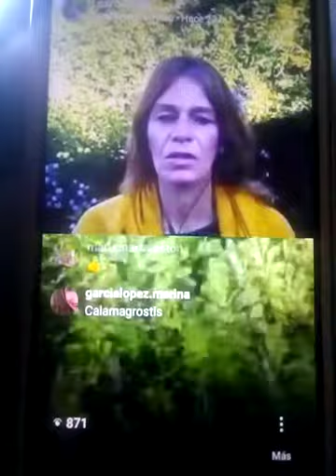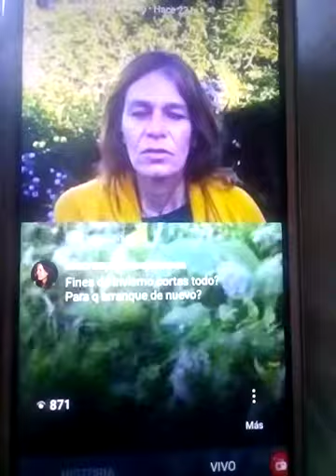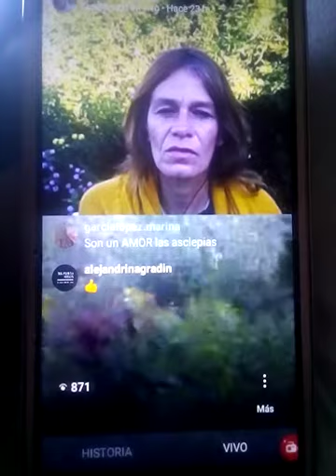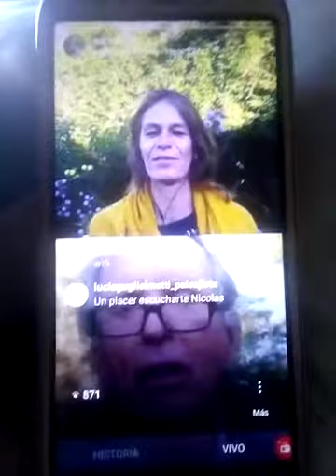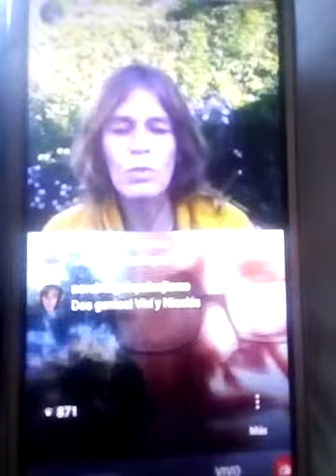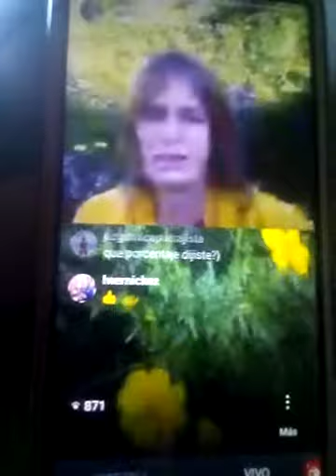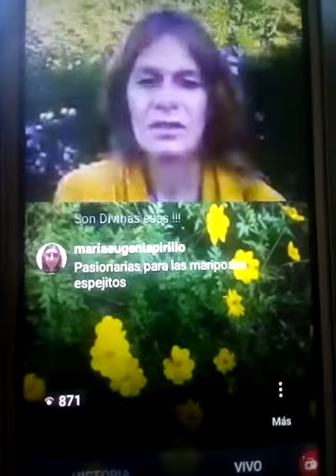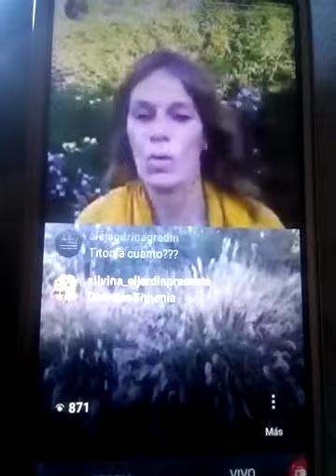Desde Mainumbí, parte 4: Charla con Nicolás y Vivian Mulcahy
Cuarta parte de la entrevista a Nicolás y Vivian Mulcahy desde su campo Mainumbí, en 9 de Julio, provincia de Buenos Aires. En el ciclo de vivos de Instagram ConlasManosenlaTierra, Caro Diotti entrevista a grandes jardineros, paisajistas, productores, botánicos y chacareros argentinos.

Mayo 2020